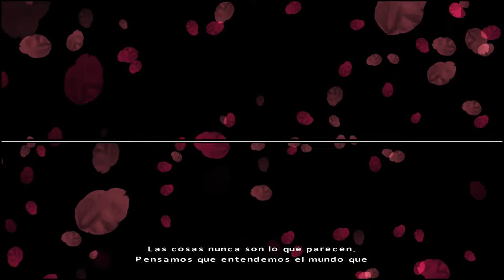FAHRENHEIT: INDIGO PROPHECY Remastered - Ep. 1 - Lucas Kane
FAHRENHEIT: INDIGO PROPHECY REMASTERED - PC
EPISODIO 1